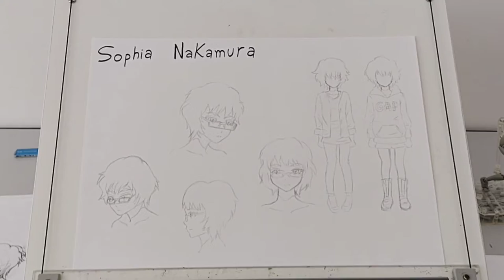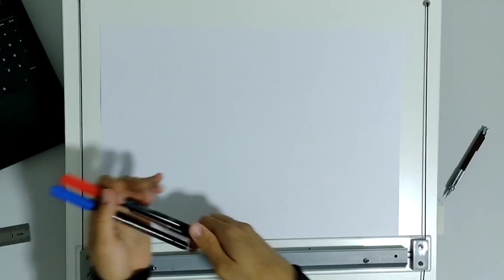Drawing Sophia Nakamura / Concept art, Model sheet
I'm drawing a character design. I made it for a comic book.